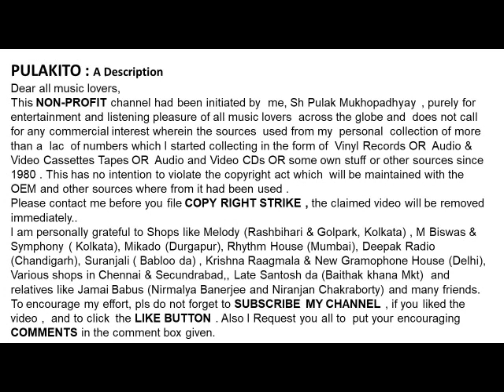Pete Seeger-MICHAEL ROW THE BOAT ASHORE-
MICHAEL ROW THE BOAT ASHORE
-Pete Seeger

Help Please.